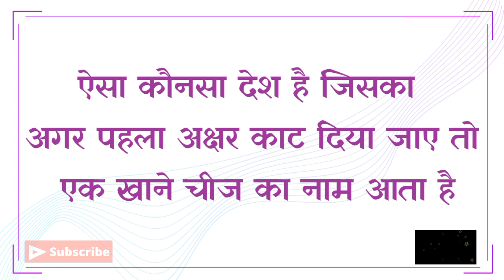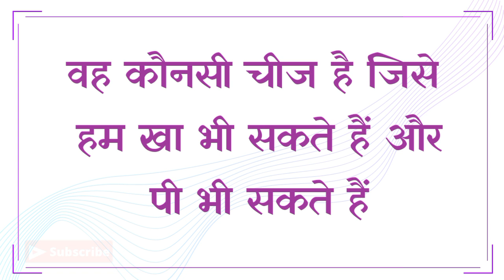अगर समझदार हो तो इन पहेलियों का जवाब दो|Hindi Paheli|Latest Paheli|Dk717|Hindi Paheliyan